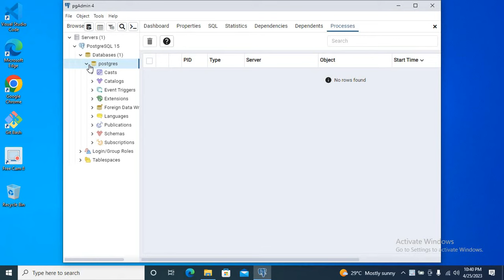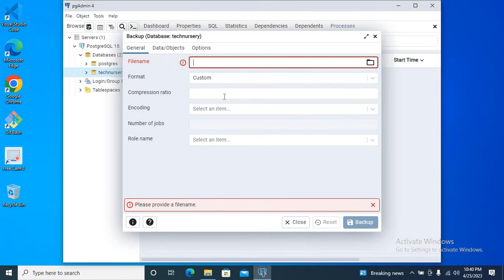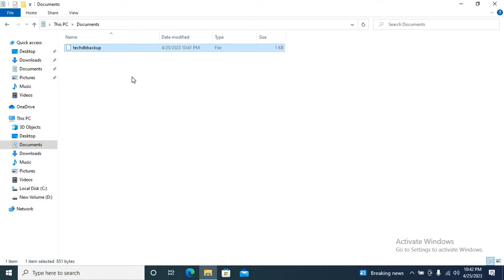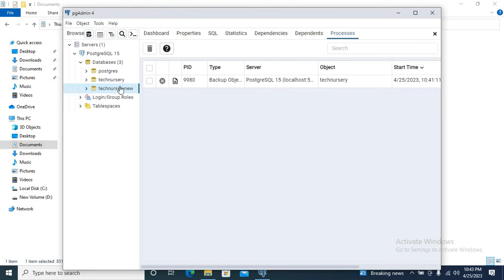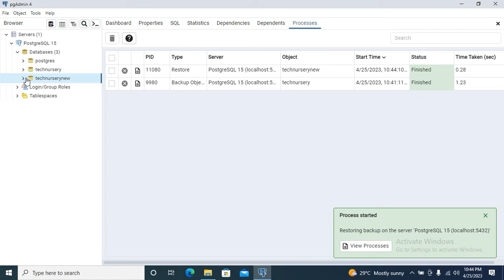backup restore postgreSQL 15 database in pgadmin 4 postgreSQL tutorial explained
How to open pgAdmin 4
what is postgres user password?
How we can create postgres user password?
How to create database in postgreSQL 15 Server
How to restore postgreSQL database
How to backup postgreSQL database